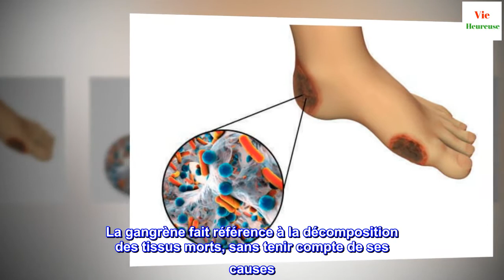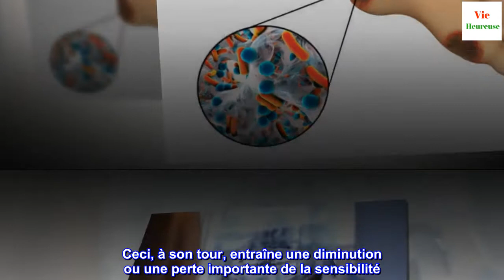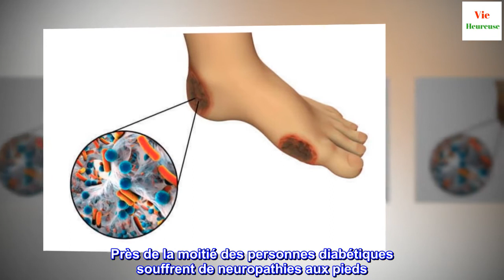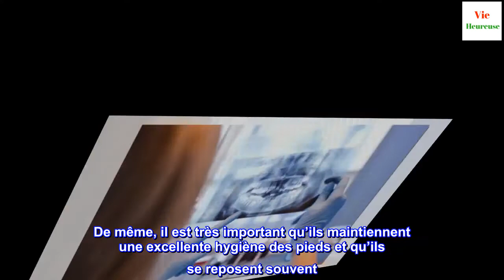Tout ce que vous devez savoir sur la gangrène diabétique